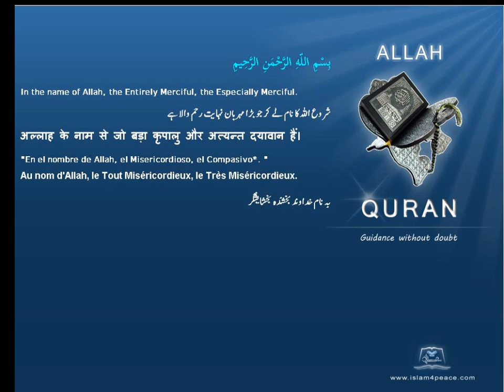Quran by Theme Turkish Literacy Islam4Peace com